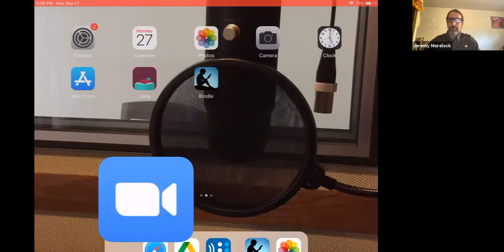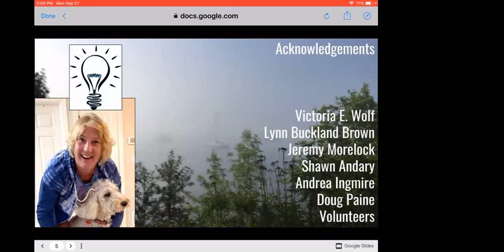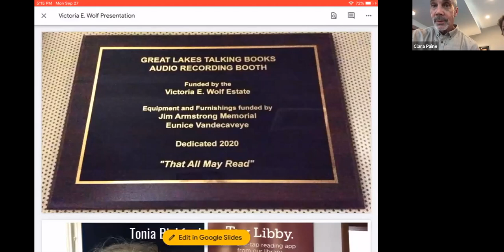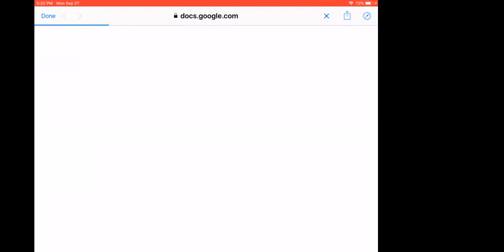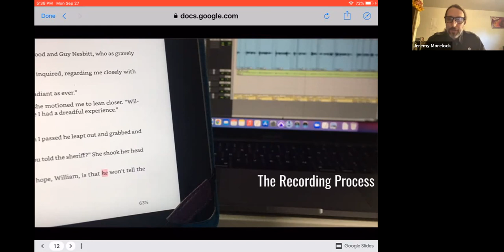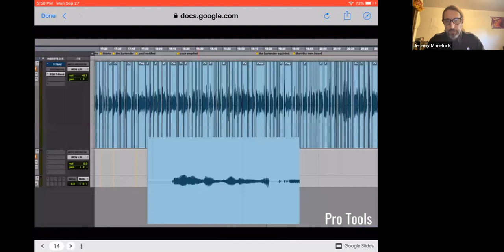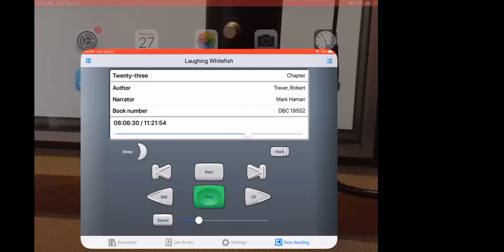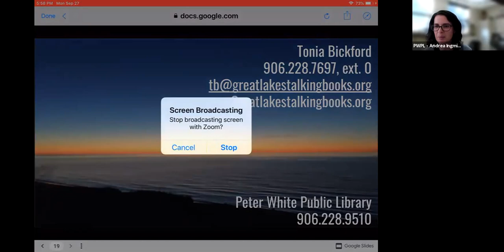Great Lakes Talking Books Recording Booth Open House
This event was recorded on September 27, 2021. Dedication of the Victoria E. Wolf Audio Recording Booth at the Peter White Public Library, Marquette, Michigan. Doug Paine, nephew of Victoria E. Wolf, serves as the keynote speaker, sharing stories of "Aunt Vicky" who so generously donated to Great Lakes Talking Books along with other organizations in Michigan. Much thanks go out to Lynn Buckland Brown who had the idea to use the gift to purchase a local recording booth, and to the Jim Armstrong Memorial and Eunice Vandecaveye. for more information or call ext. 0.